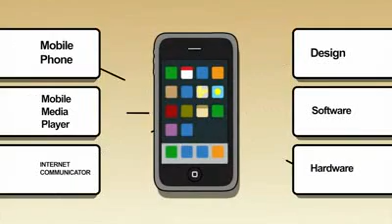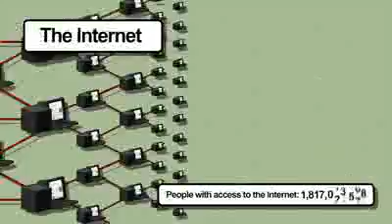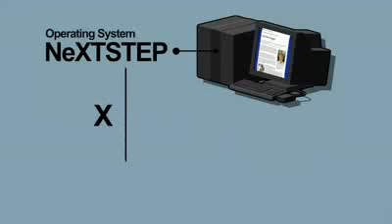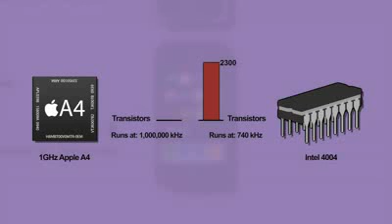History of the iPhone – a Tribute to Steve Jobs